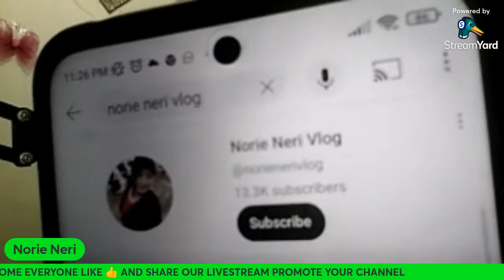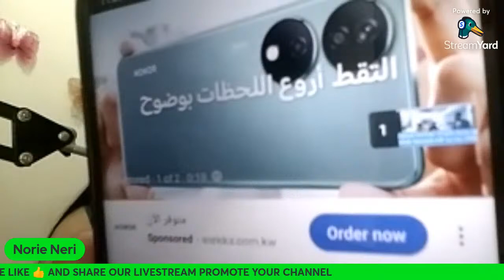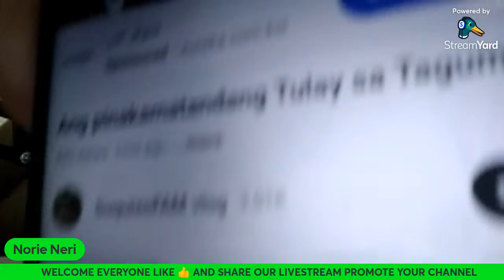LIVESTREAM SUNDAY LIVESTREAM//LAPAGAN//DIKITAN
Welcome everyone join us Promote your channel